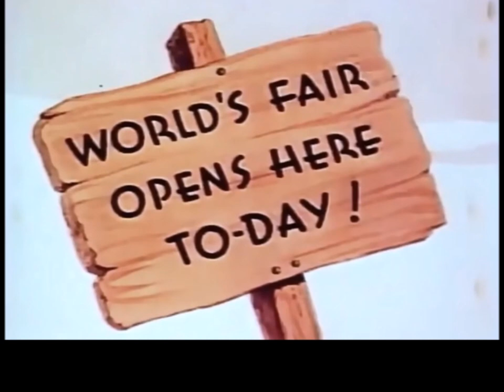cartoon -WORLD EXPO- l'Exposition Universelle. Crazy cartoon with Feeric Music by Herve Gilles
Hoping you'll feel as much jubilation watching it as I did making the music 👍Espérant que vous ressentirez autant de jubilation à le visionner que moi-même en faisant la musique